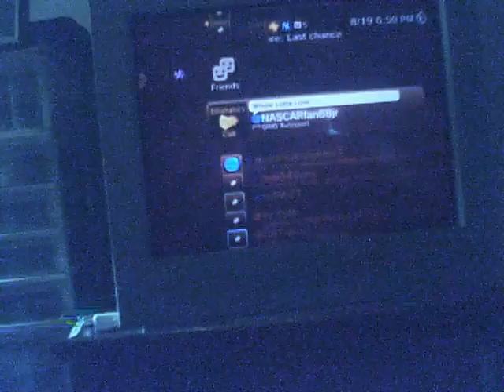let play minecraft ps3 edition part 5